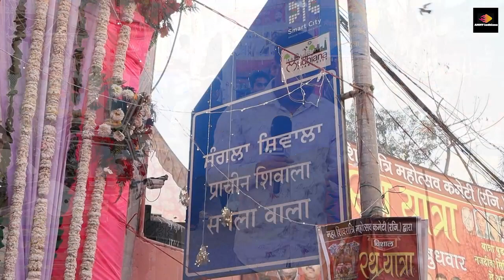महाशिवरात्रि मोके प्रचीनं सांगला शिवाला में उमड़ी लाखो भक्तो की भीड़